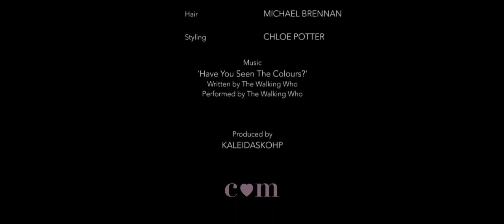Charbon & Miami - Launch Video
Charbon & Miami's full length launch video featuring Elsa Cocquerel